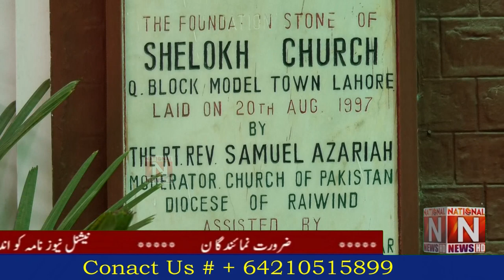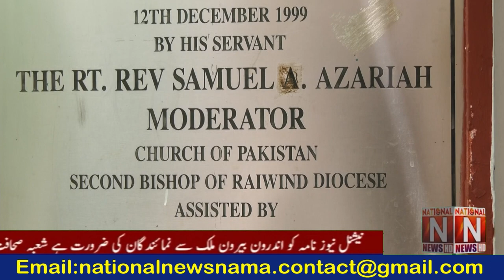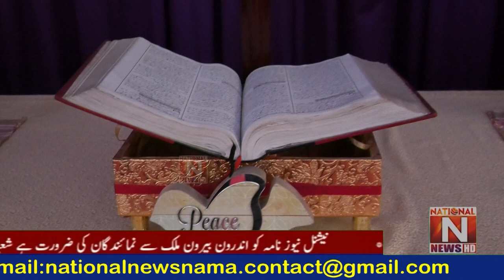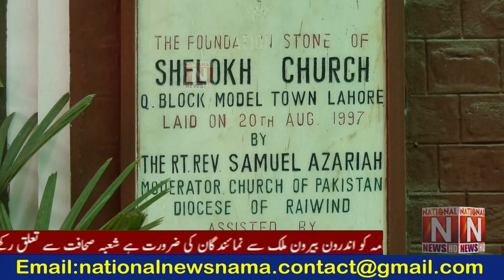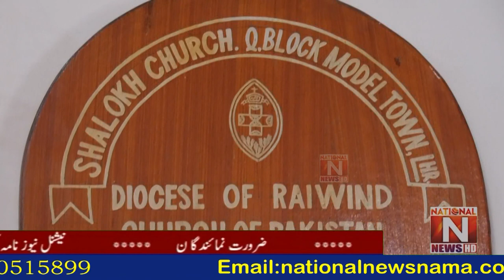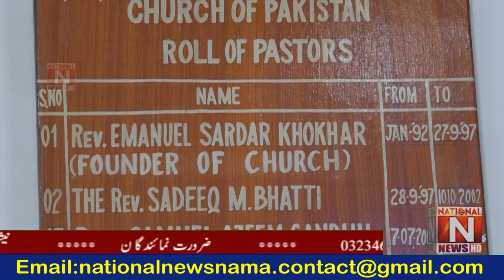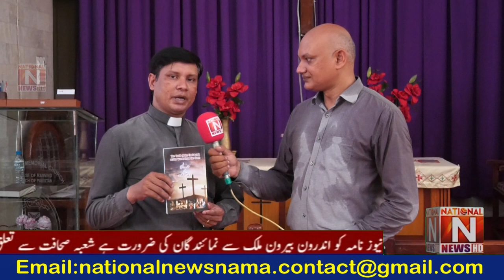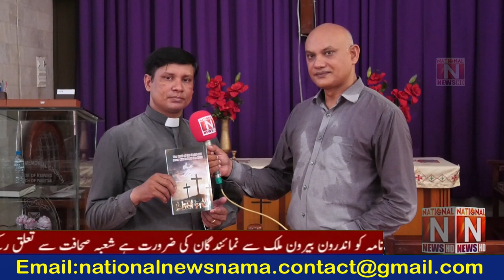Visit to St. Easter Memorial Church:Program House of Nations with Babur Emmanuel(National News Nama)